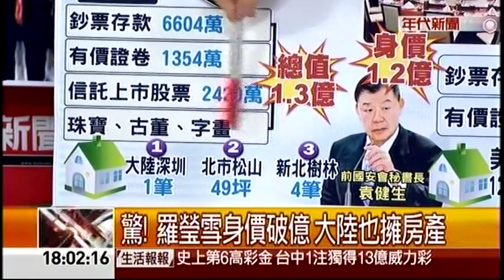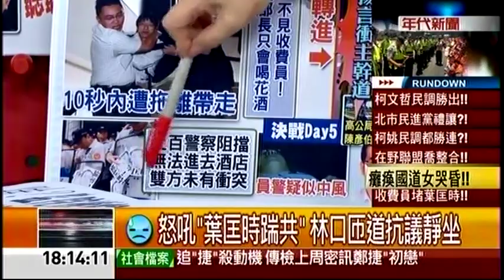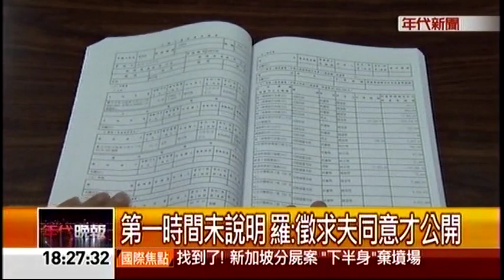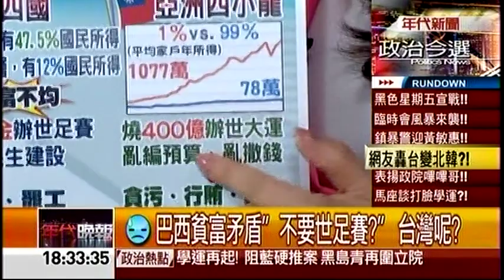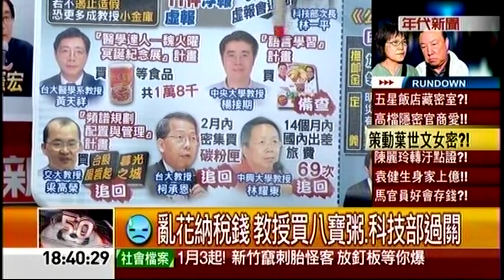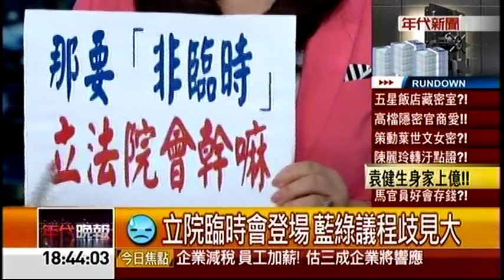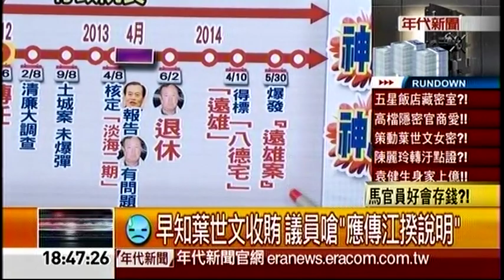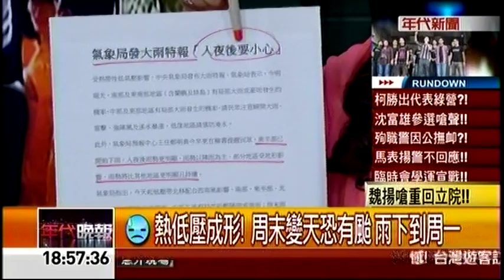06132014 年代晚報張雅琴挑戰新聞